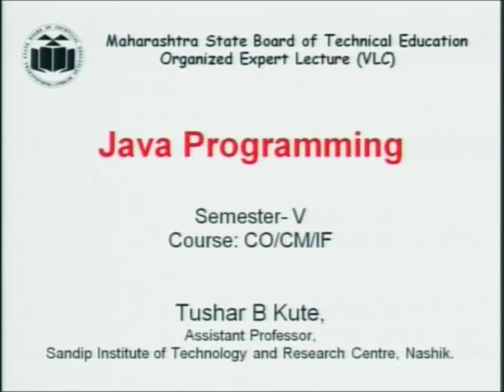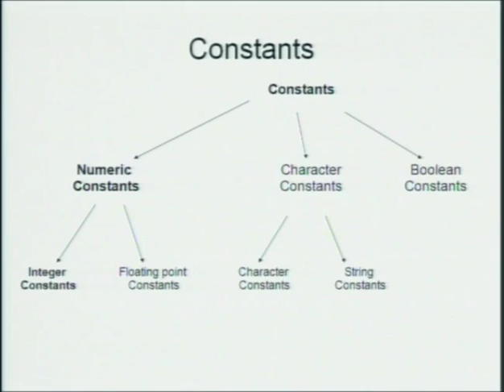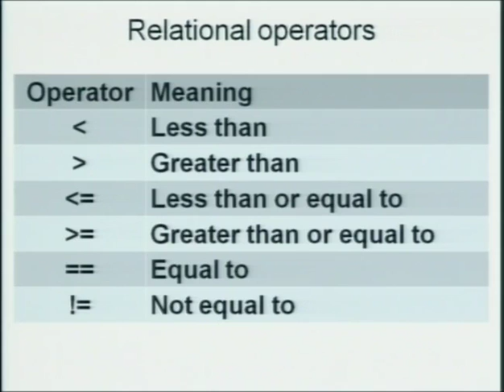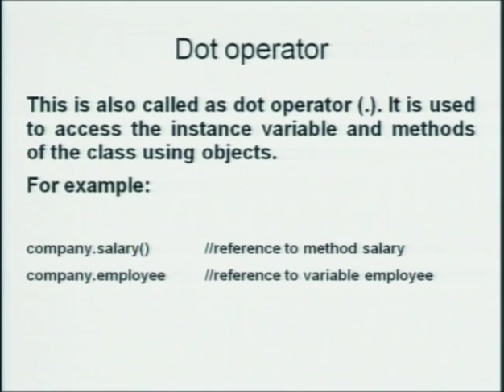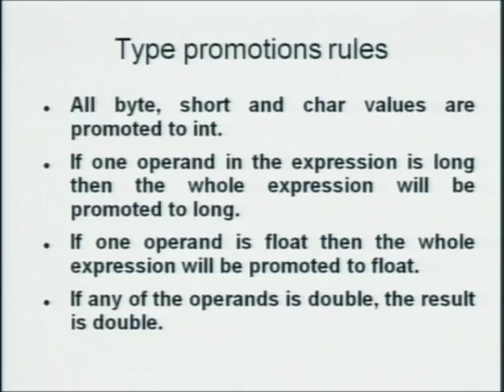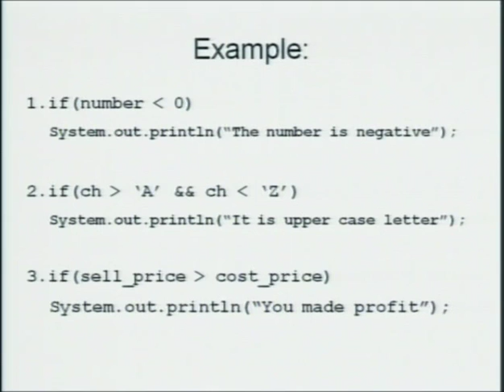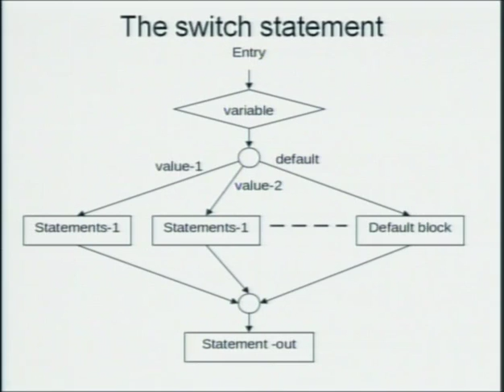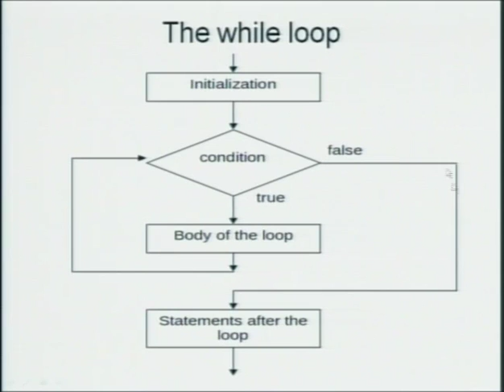Core Java Programming Part 1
Core Java Programming lecture by Tushar B Kute.